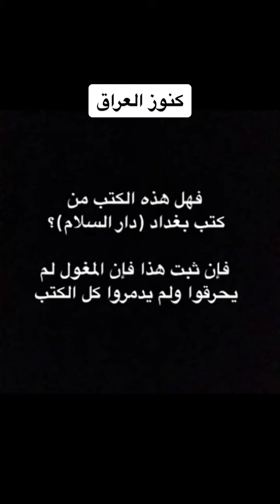كنوز بغداد التي أُكتشفت في منغوليا خلف جدار ولم يحرقها التتار عندما غزوا بغداد في الخلافة العباسية